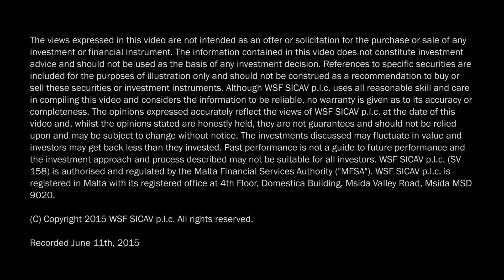WSF-Portfolio Valuation-Benjamin Billarant (co-portfolio manager)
Benjamin Billarant explains the portfolio valuation process and the recent audit with Deloitte.

1. (0:11) A sound and reliable methodology is key for valuation
2. (0:30) Independent third party price aggregator
3. (0:56) WSF uses the most conservative approach
4. (1:04) Finalizing 2014 audit with Deloitte
5. (1:53) The principle of a robust, apparent, and independent portfolio

Founder and Director of Balthazar Capital Partners Ltd., an FCA-regulated investment manager, Benjamin has over 15 years of experience in financial markets and alternative investments. Prior to Balthazar Capital, Benjamin has worked for institutions including Goldman Sachs in London, Banque de Neuflize in Paris (part of ABN-Amro) and Société Générale in New York. In the process, he has structured, advised and managed several investment funds giving him a solid experience in the fields of portfolio management, risk management, compliance and regulatory issues. He holds a bachelors degree in Physics which he obtained from the University of North Carolina at Chapel Hill in 1994.

- Fund investment objective
Wine Source Fund aims to generate superior risk-adjusted returns by investing in investment grade wines, champagnes and spirits. The portfolio primarily invests in the top regions of France, Italy and Spain and in other selected countries to ensure proper diversification benefits. The Fund seeks to leverage a unique merchant-backed platform to source attractive opportunities and make acquisitions of valuable assets while following strict investment guidelines. The Fund targets annual returns of 10-15% with an annualized volatility of 8-10%

Related and recommended videos